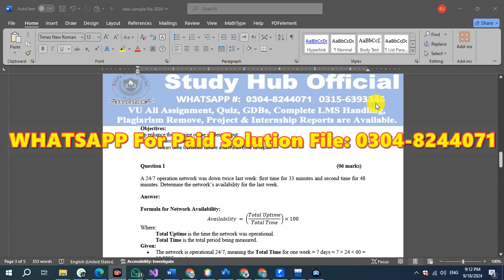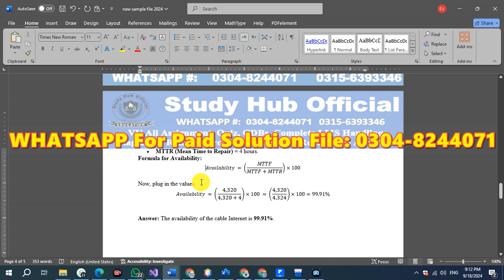CS432 Assignment 2 Solution Summer 2024 CS432 Assignment 2 Solution CS432 assignment 24 vu solution